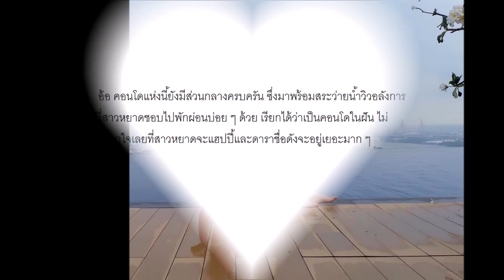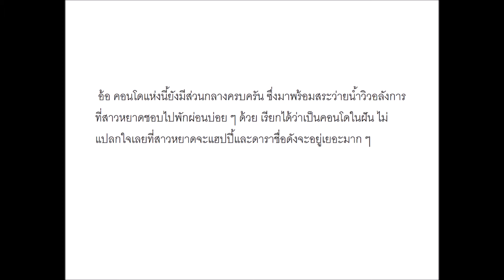ส่องคอนโด หยาดทิพย์ ราชปาล สาวสวยสุดเซ็กซี่ เจ้าของห้องหรูริมแม่น้ำเจ้าพระยา